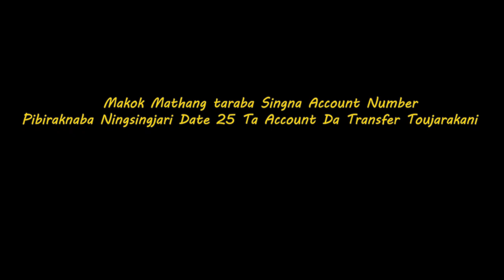Restlts of Online Talent Hunt Emoinu Channel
Emoinu Channel na meeyamgidamak ngaihaktang oirabasu nungainabagi damak Online acting/dialogue contest sinjari.
Contest asida saruk yabiribasing amadi video asibu yengbiriba mayam pumnamakta Emoina Channel na nungaiba phongdokchari.
Nouna hougatlakliba angang singbu pukning thougatpiduna akhoigi apambada saruk yaminasi.
CHILDREN ARE THE PILLARS OF NATION